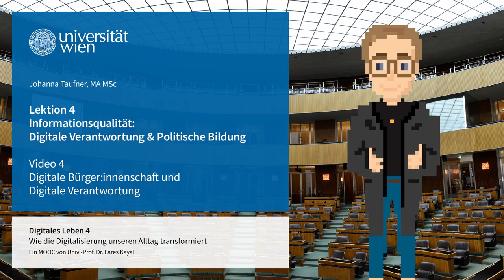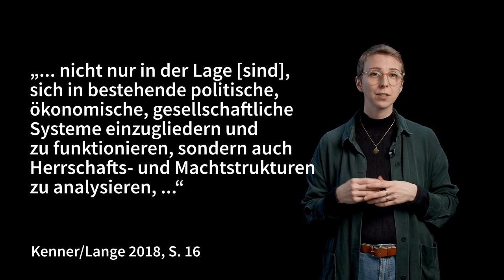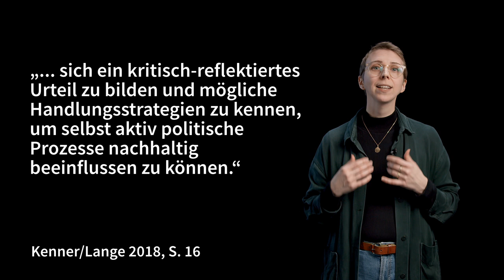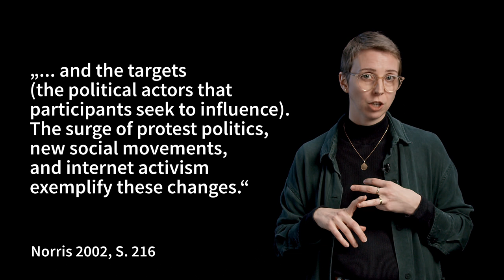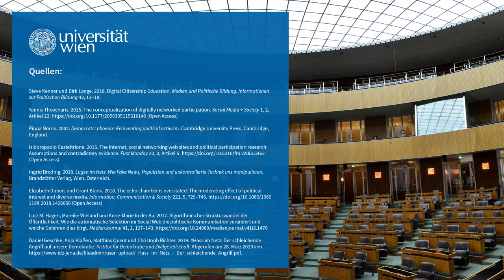Digitale Bürger:innenschaft und Digitale Verantwortung | iMooX.at